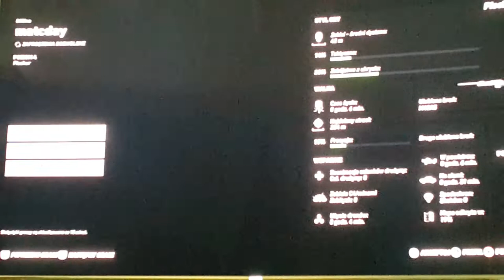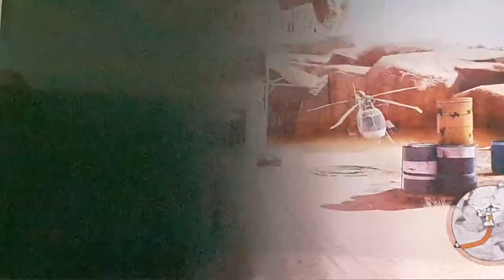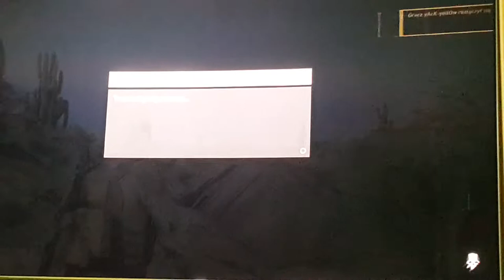Tom Clansy's Ghost Recon Wildlands